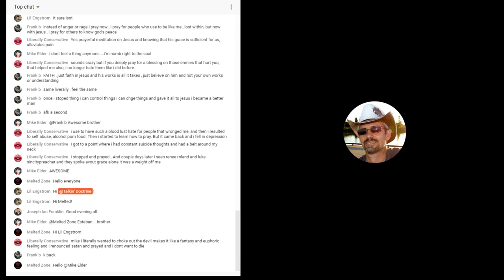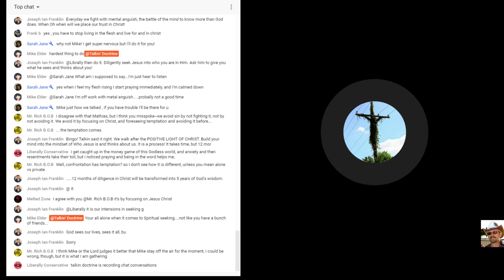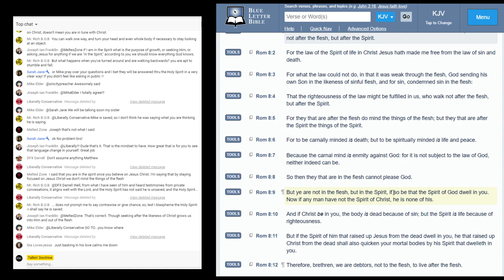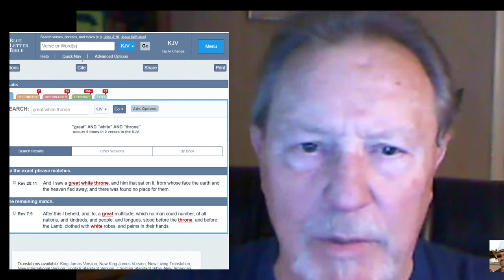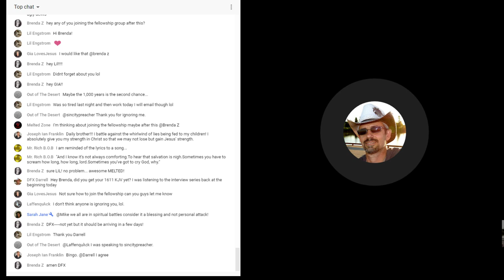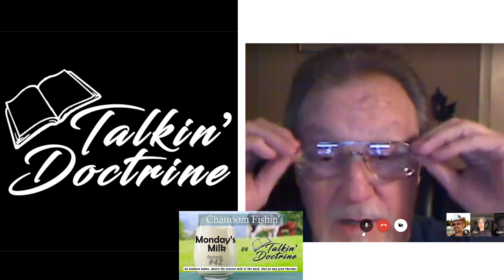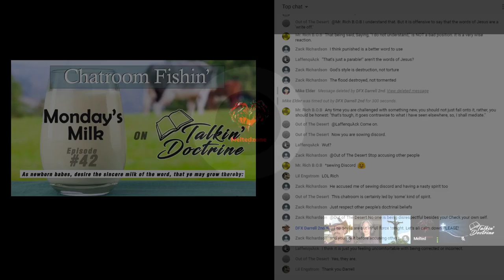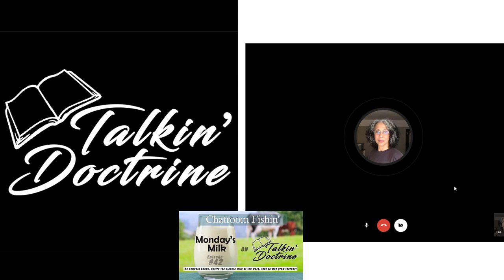Monday's Milk - TD / Ep.42 (Chatroom Fishin')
Join Darrell and Mathias as they fish the chatroom for a guest host(s) for a discussion around the topic of: "Where the chatroom leads".

A discussion where we focus on the Milk of the Word. We ask for those who are new to Christ or are seeking to know Him, to join us on in the chat to ask questions that will help further/better your understanding of scripture. This is a chatroom driven broadcast, so ask away!~

"As newborn babes, desire the sincere milk of the word, that ye may grow thereby:"